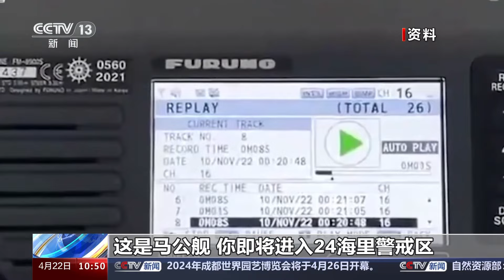亮“舰”！中国海军公开震撼画面 国产新一代战舰密集下水！直击鞍山舰解缆起航 为航母编队体系作战能力形成按下“快进键”！20240423 | 军迷天下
本期节目主要内容：2024年是人民海军成立75周年。75年战风斗浪，如今人民海军战舰纵横万里，驰骋大洋，攻克一次次“急、险、难、重”任务，向海图强。